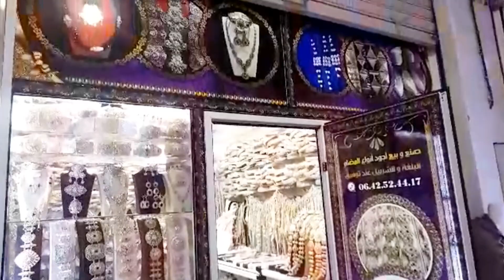تزيين واجهة محل تجاري بملصقات الفينيل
تصميم ملصقات اشهارية لواجهة المحلات التجارية
تزيين محل لبيع المجوهرات البلاغي والشربيل المغربي